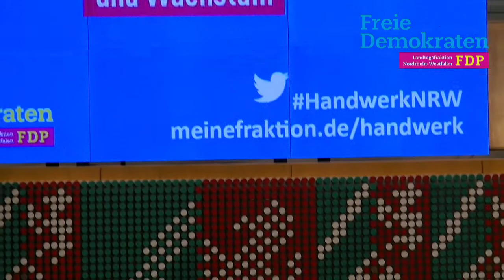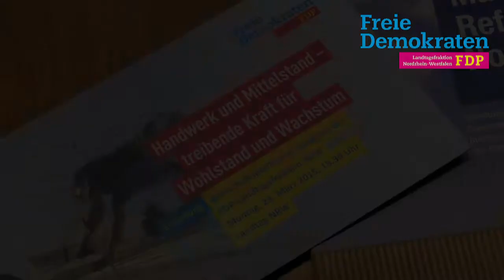Handwerk und Mittelstand - treibende Kraft für Wohlstand und Wachstum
Bericht zum wirtschaftspolitischen Kongress der FDP-Landtagsfraktion NRW.